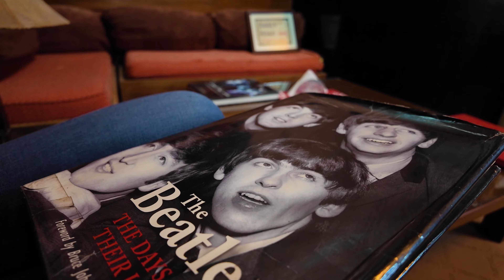Darjeeling's HIDDEN Street Food Gems You Never Knew Existed!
Uncover Darjeeling's best-kept secret! From the unique Tibetan cuisine at Noryang to the flavorful Naga Thali at Revolver. The Mutton Engine at Thuli Gurung Ni is a hidden gem waiting to be discovered. Don't miss out on this culinary experience!

Video Assistance: Sonali Basak